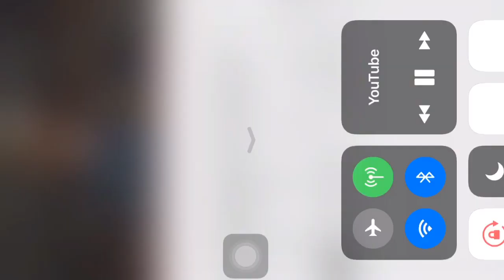something is up with poggy/harley/miles